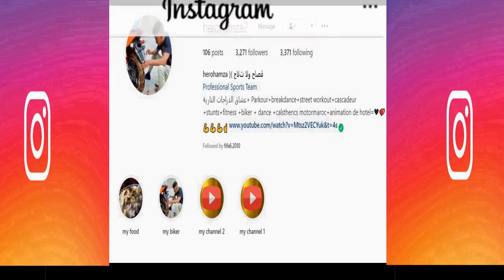راد قوي من كازة يلا وجدة تحدي sh smart 2020🔥🔥 سفيان الكيلمني